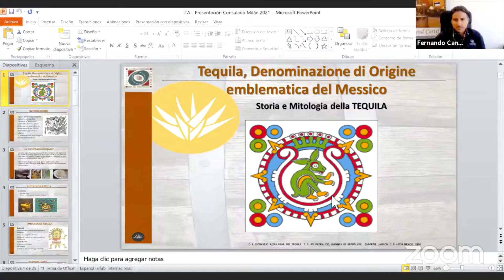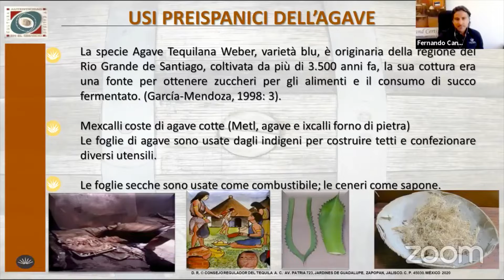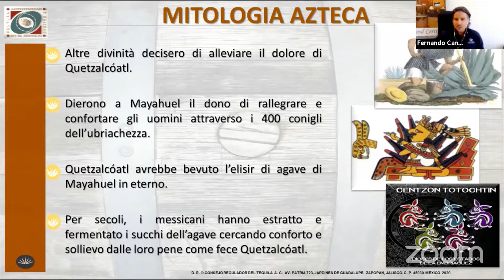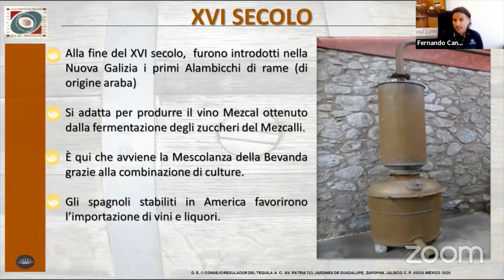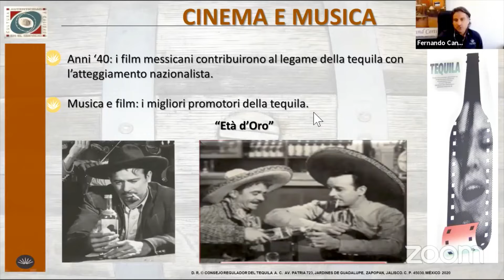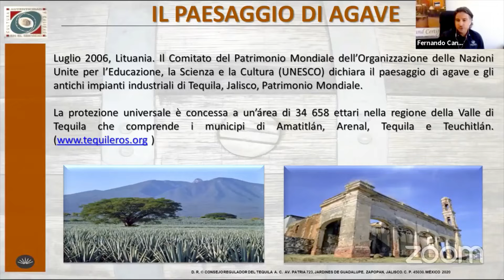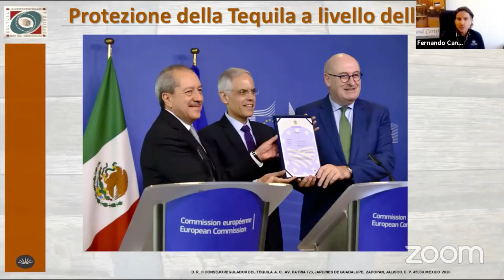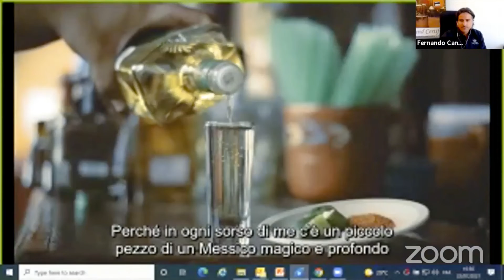Conferenza "Tequila. Denominazione di Origine emblematica del Messico"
Conferenza virtuale in italiano "Tequila. Denominazione di Origine emblemática del Messico" a cura di Fernando Cano Treviño, Rappresentante per l'Europa del Consejo Regulador del Tequila (CRT).